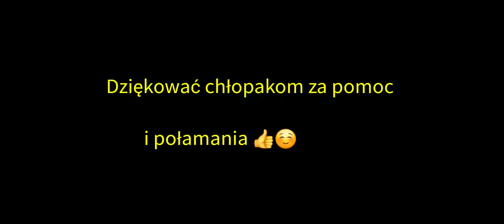No Kill Wojniwice 6 h z feederem 😉